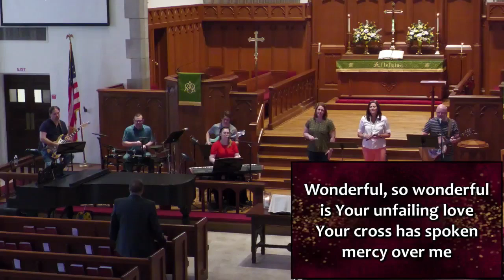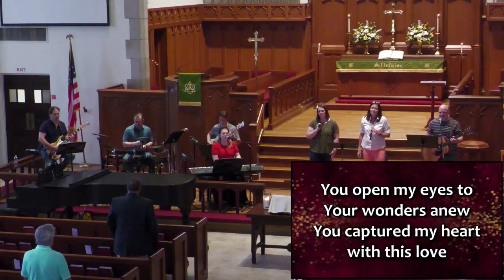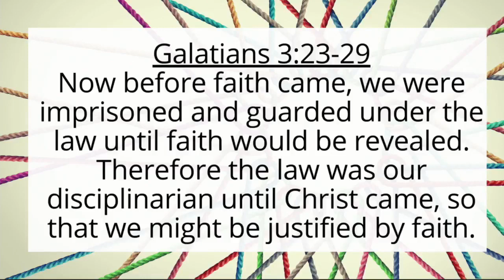June 19, 2022 Contemporary Worship